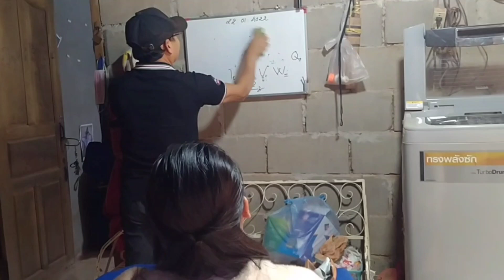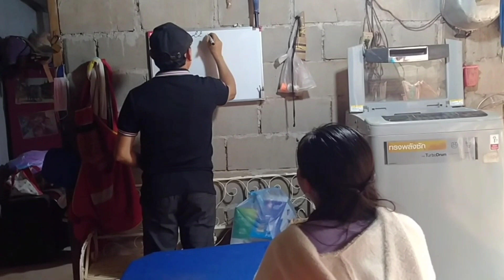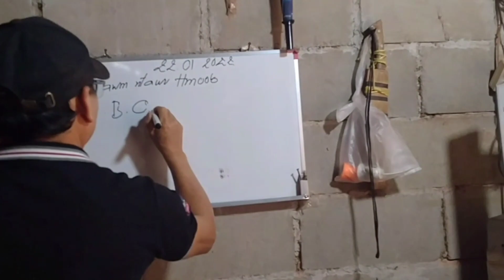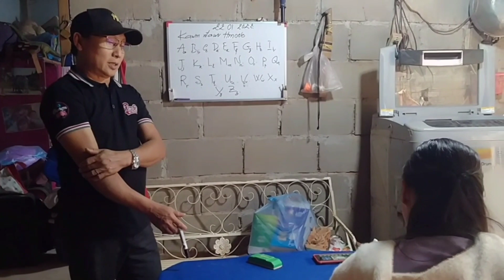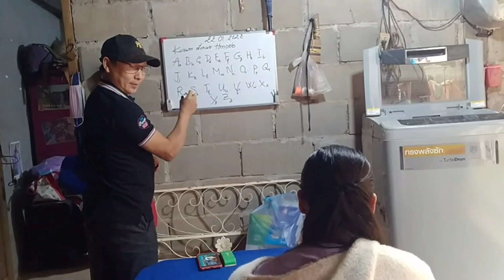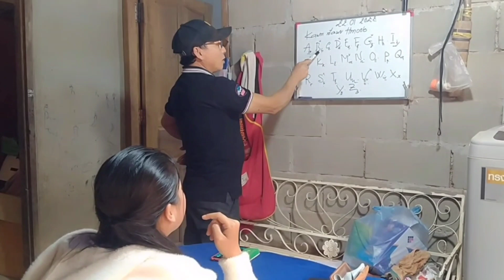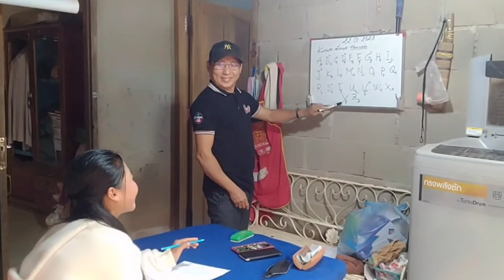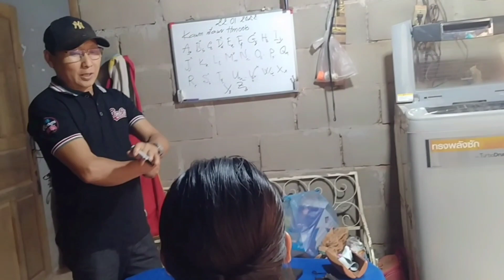Hnub No Los Nag Ce Mus Kom Hlob Qhia Ntawv Hmoob Dua 22/1/2022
Kkub Ci